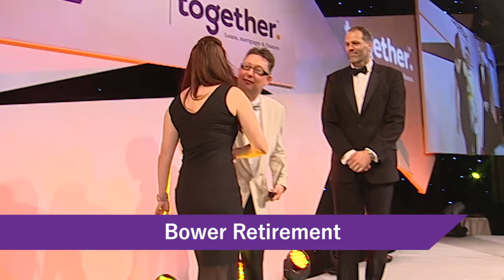Bower wins Best Broker for Equity Release advice at the Mortgage Strategy Awards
Bower wins the award for Best Broker for Equity Release advice at the Mortgage Strategy Awards.